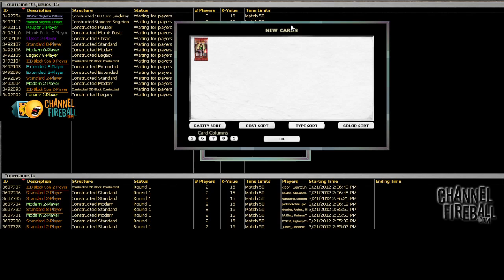Channel Conley Rogues' Gallery #11 5 Match 2, Game 3